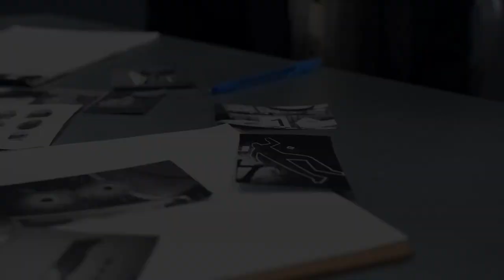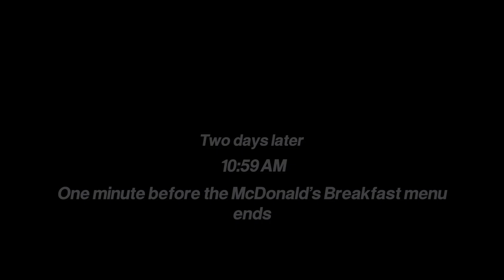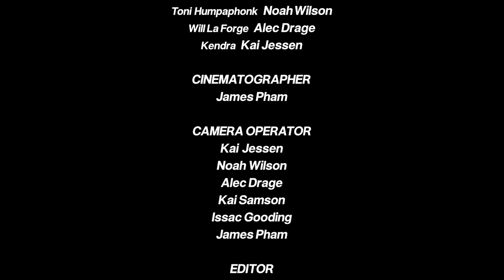F.U.G.E. Force: Folkestone's finest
F.U.G.E. Force (Folkestone, Underground, Gang, Executive) are a crack team of detectives who are hunting down an elusive drug dealer, well maybe crack is the wrong word. This it my final piece for my Unit 8 extended project for Media Film & TV level 3.